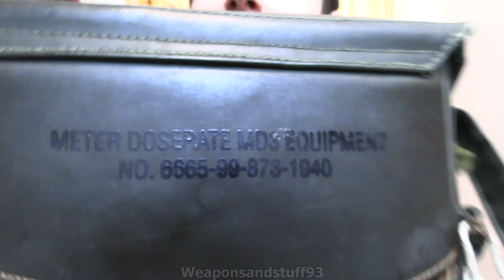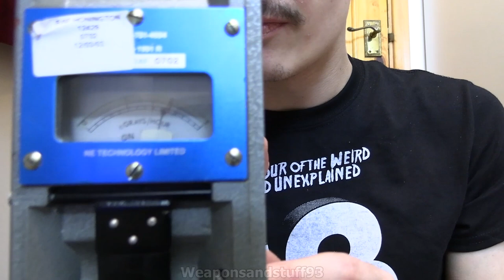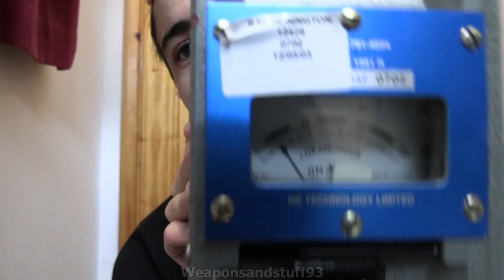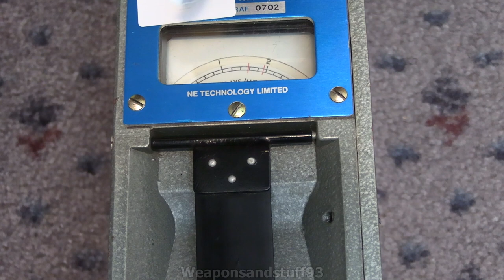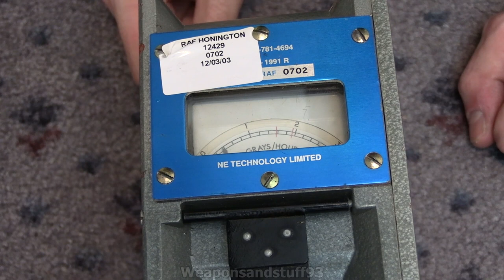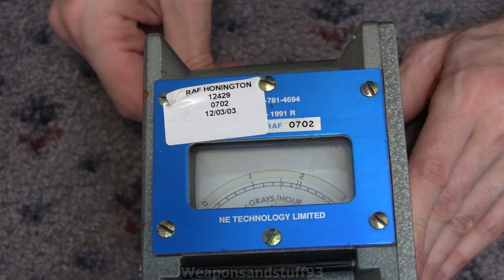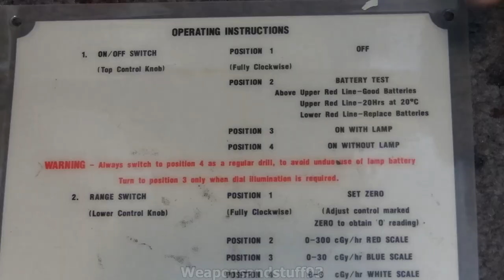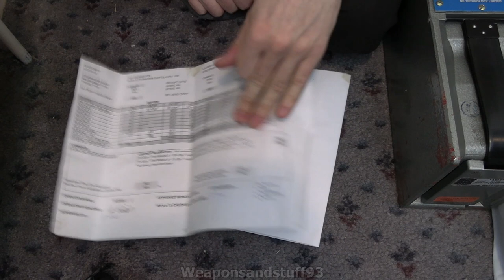British MD3 The Retrofitted Radiac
The British MD3 (Meter Doserate 3) is a retrofitted British Radiac Meter from the mid 1950s, it turns out that as Britain had such an awful array of Radiation detecting equipment for civil defence and military use that the 1950s Radiac MK2 Dose rate meters were being retrofitted and used well into the early 2000s.

It's both charming and depressing to think that technology this old is still being used due to lack of funding.

Also sadly I forgot to include the photos of the guts of the device, it's basically just a MK2 with a few new parts.